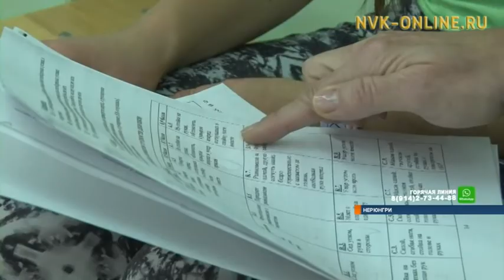Якутянка Мария Козанашвили стала чемпионкой России по киокушинкай каратэ